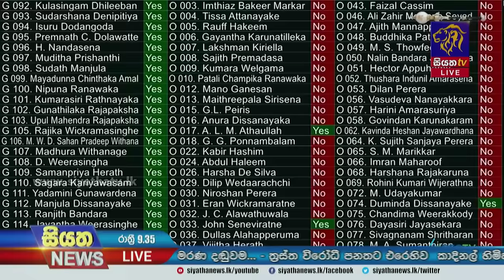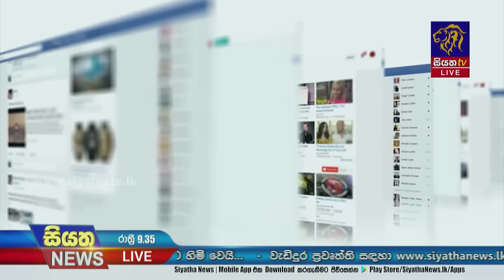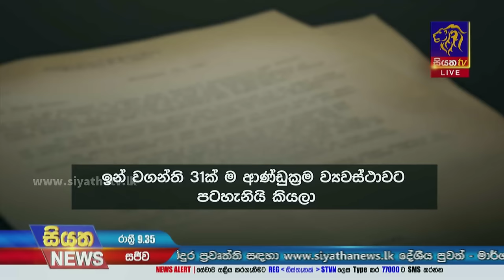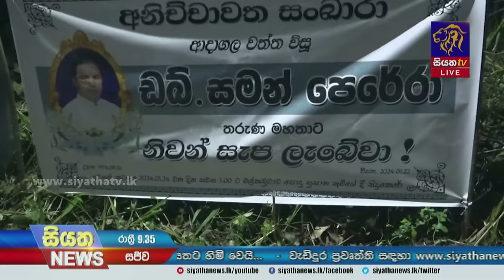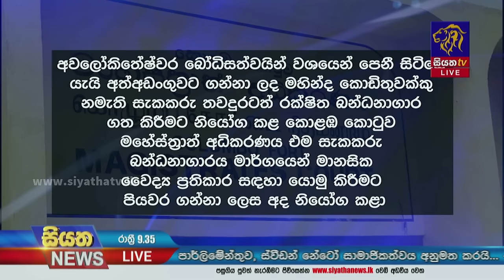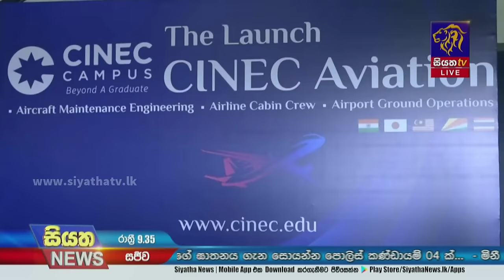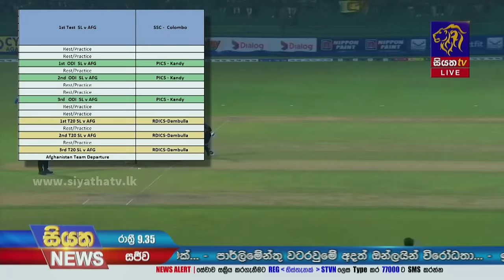Siyatha News | 09.35 PM | 24 - 01 - 2024